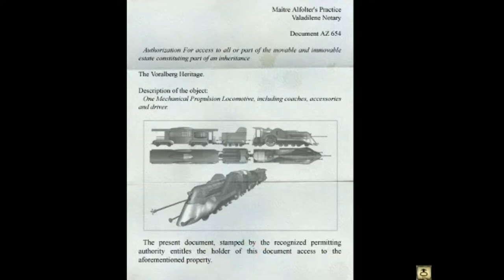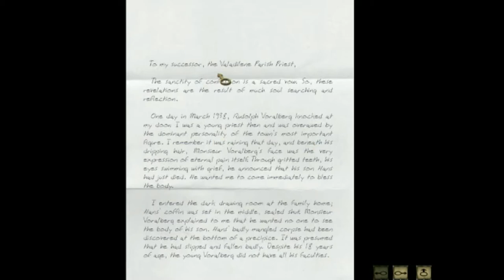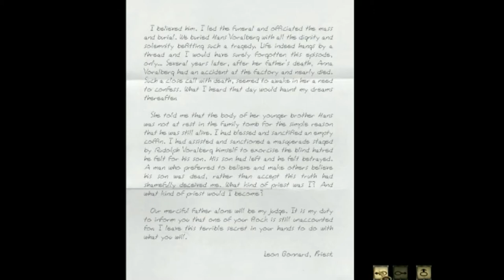Let's play Syberia, pt 7 - Valadilene's cemetery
Kate investigates the Valadilene church